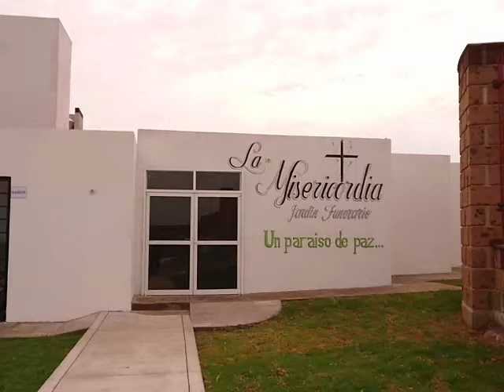Entregan apoyos a comerciantes en San Luis de la Paz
El alcalde Luis Gerardo Sánchez presidió el evento en el que se entregaron apoyos económicos a comerciantes afectados por la crisis provocada por la pandemia de Covid19